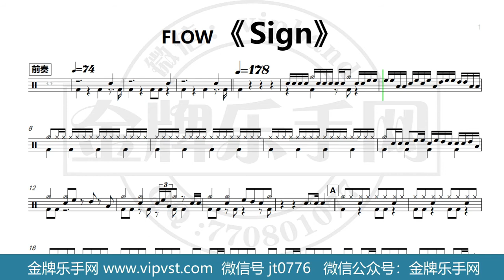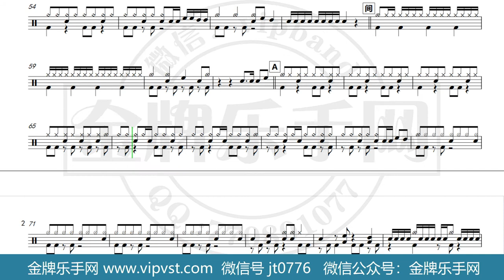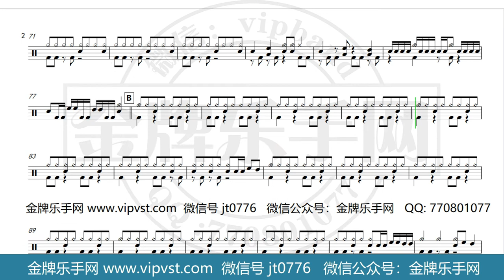【金牌乐手网】883.FLOW - Sign 鼓谱 动态鼓谱